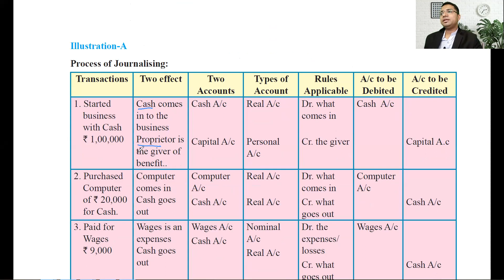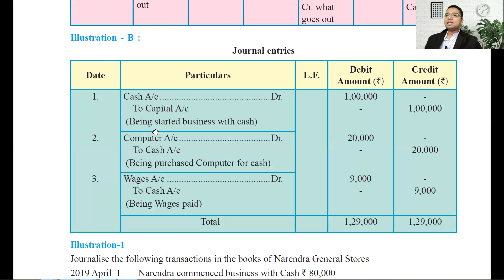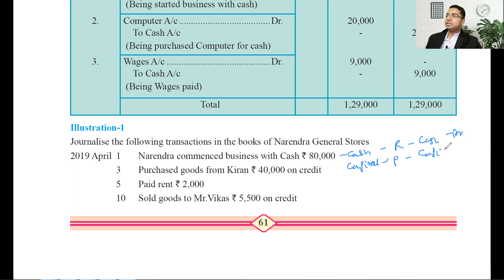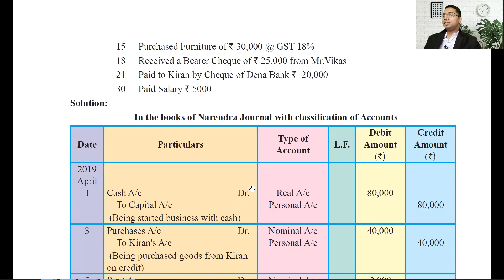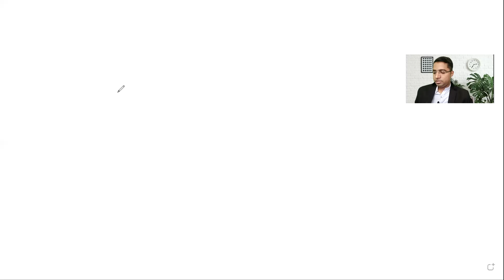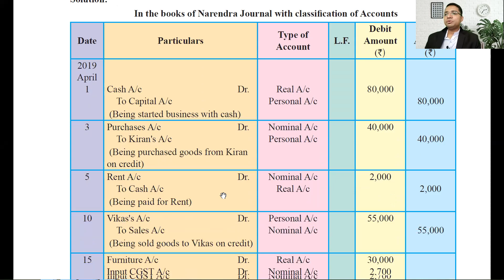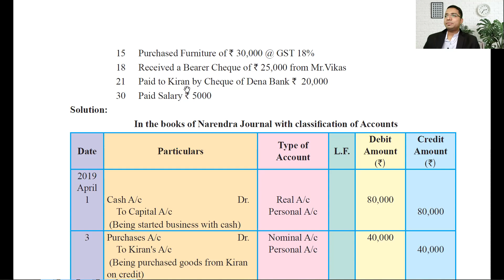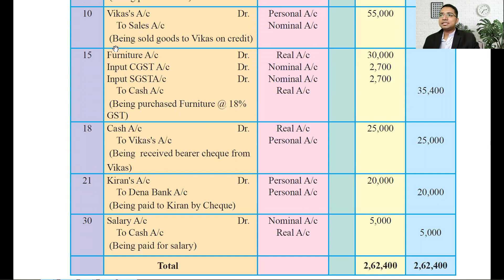11.14 - How to combine accounting entry - CA S. Ibrahim - Page 60 -63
Various treatment of Goods in accounting

Download the book from the below link -
Link 1 -

This video is useful for the students who are in 11th commerce and those who want to learn to account and is very beginner.

I am (CA S Ibrahim) a Chartered Accountant (CA) from India. I have been teaching and practicing CA Final, CA Intermediate, Auditing and Cost Accounting for the past 10 years. I have written many articles on CA Final and CA Intermediate and provides study material for the same.

This Channel will help you answer the question on how to become a Chartered Accountant (CA).In this channel we will also learn about stock market basics, the meaning and types of stocks, the stock market cycle, the stages of the stock market cycle, how to read charts, the difference between stocks and shares, the difference between stocks and bonds, how to buy stocks, how to sell stocks, how to short sell stocks, how to be successful in stock market, how to do technical analysis and how to read financial statements.Financial Management is an important course in Chartered Accountancy. This channel is very useful for any individual.This channel will help you to understand the importance of Financial Management. The importance of Financial Management is immense. It is the base of any company or corporation. This channel will help you to understand the importance of Financial Management.

This video is useful for students who are in 11th commerce and those who want to learn to account and is very beginner.